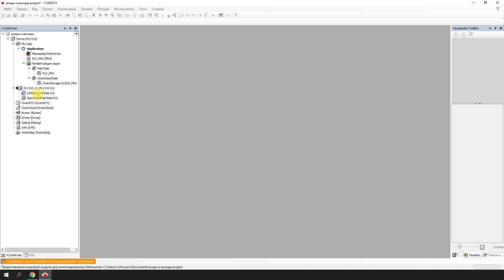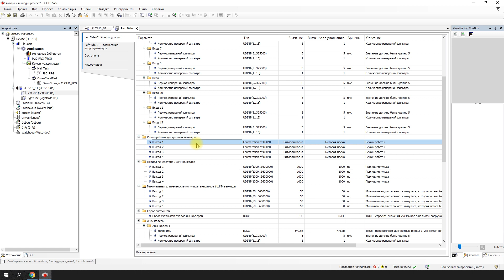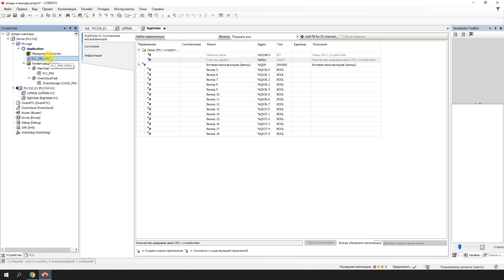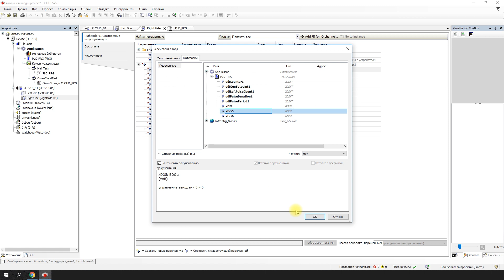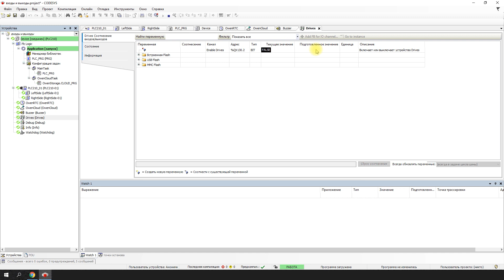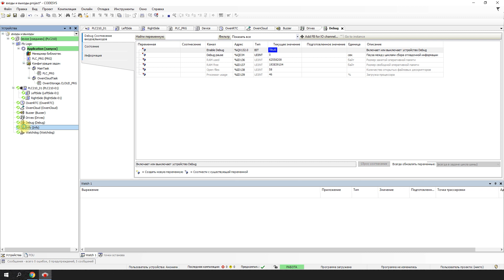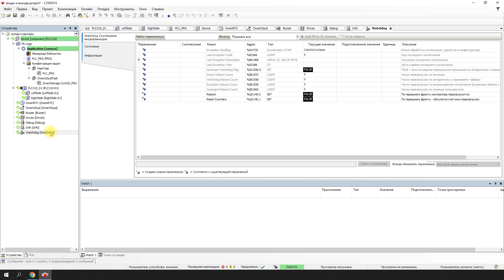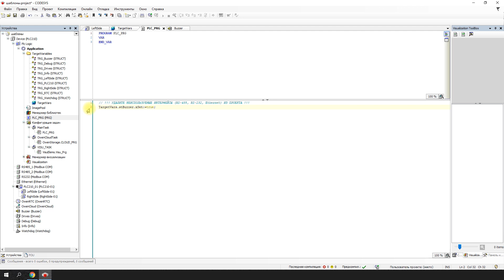Видео 4. ОВЕН ПЛК210/200. Работа со входами и выходами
В четвертом ролике видеокурса по новой линейке контроллеров ПЛК210 рассматривается работа со входами-выходами прибора и использование системных узлов таргет-файла.

Видео 2. ОВЕН ПЛК210. Быстрый старт